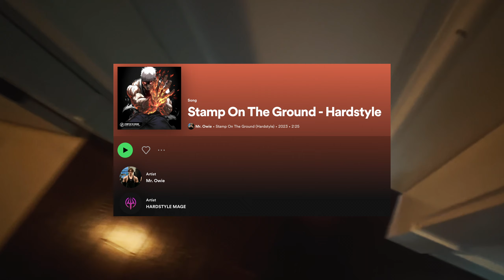Batman Back Day (Mqx x Mr Owie x ANDONIS x Halo King x KILO)